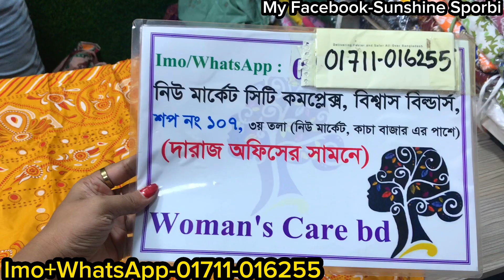Colourful design kurti/long tops collection in cheapest price | পানিরদামে অসম্ভব সুন্দর রেডিমেড ৩পিস